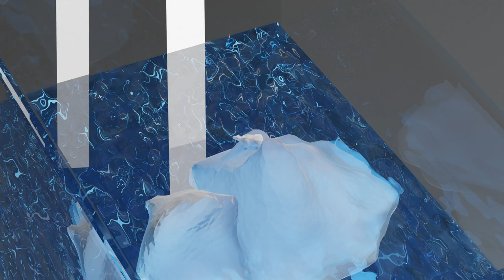Polar bear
A simple reflection of the nearby future